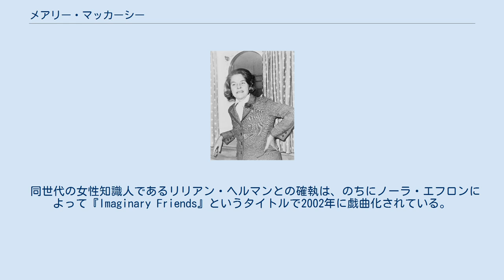メアリー・マッカーシー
メアリー・テレーゼ・マッカーシー（Mary Therese McCarthy, 1912年6月21日 - 1989年10月25日）は、アメリカ合衆国の作家・批評家。
2歳年下の弟に『セールスマンの死』（1951年）や『ボディ・スナッチャー/恐怖の街』（1956年）で知られる映画俳優のケヴィン・マッカーシーがいる。
 ワシントン州シアトル生まれ。
1918年にスペインかぜ（インフルエンザ）で両親を失い、父方のカトリックの祖父母の家で育てられた。
祖父はアメリカ最初の労働者災害補償法（WCA）の草案作りに係わった人物とされており、彼女が後年抱くことになったリベラルな政治観に多少の影響を及ぼしたとも考えられる。
 ヴァッサー大学を卒業した1933年はすでに共産主義の時代であり、当時の多くのリベラルな知識人同様、彼女もまたいわゆるフェロー・トラヴェラー（共産主義シンパ）の一人となった。
だが「モスクワ裁判」以降はスターリニズムに強く反発、トロツキーとの連帯を表明している。
以降『パーティザン・レヴュー』や『ニュー・リパブリック』など数多くの雑誌でリベラル派の論客として活躍。
60年代のベトナム戦争や1970年代のウォーターゲート事件に際してもアメリカ国内の代表的な発言者の一人であり続けた。
 二度目の夫である批評家エドマンド・ウィルソン（1938年に結婚、1946年に離婚）の勧めで短編小説にも手を染め、『オアシス』（1949年）などで作家の地位を確立し、ヴァッサー大の卒業生の女性数名を描いた『グループ』（1962年）が85万部のベストセラーとなる。
 広い交友関係でも注目すべき人物であり、とりわけフィリップ・ラーヴやニコラ・キアロモンテ、ドワイト・マクドナルドなど、いわゆる「ニューヨーク知識人」周辺のインテレクチュアル・ヒストリーを彩る重要なキャラクターと目されることが多い。
なかでもハンナ・アーレントとの生涯にわたる友情はよく知られており、二人の往復書簡集も出版されている。
 同世代の女性知識人であるリリアン・ヘルマンとの確執は、のちにノーラ・エフロンによって『Imaginary Friends』というタイトルで2002年に戯曲化されている。